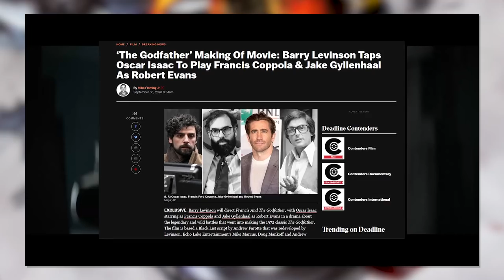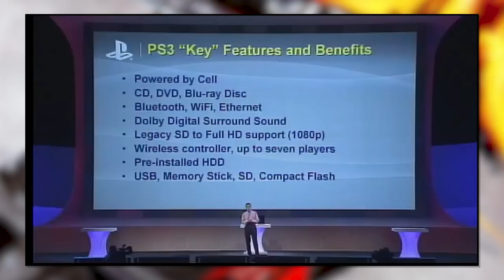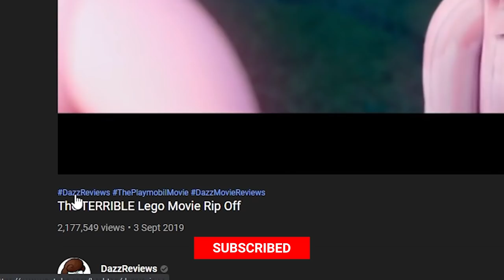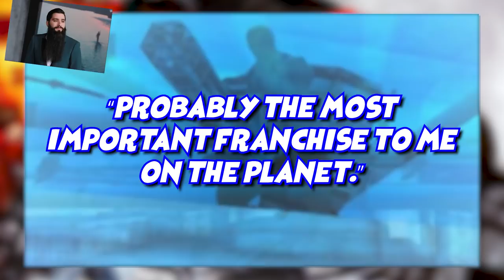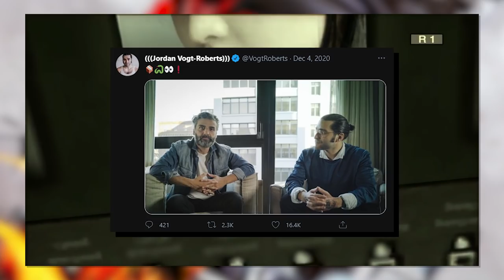Metal Gear Is Getting A Movie Adaptation...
Metal Gear is getting a movie adaptation! And more to that, it's another celebrity in the front seat! With Oscar Isaac seeing this as his dream role, and the production being many years old now, let's hear all there details there is to know about Hideo Kojima's magnum opus, and how it plans to be translated into a film. With director Jordan Vogt-Roberts, and a million pieces of concept art...

...Y'know the more I read into this, the more invested I got. Maybe this could be actually good! And then the more I read into it further... the bigger this project seemed to be too big to complete.. We'll see.